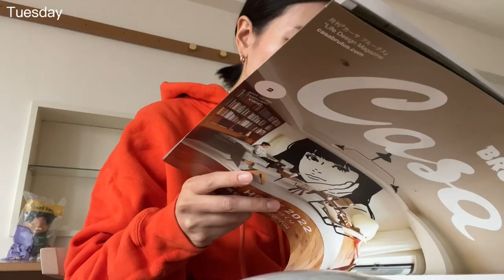SUB} VLOG 054 "BACK to WORK" ❄️snow day⛄️, new chair, DIOR BEAUTY🌹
ゆっくりと仕事はじめ。にしても寒いです。雪が降ったもんね！正直なところ東京の雪は不便なだけなのであまり好かん。過去、大雪の中歩かされて大喧嘩した思い出アリ。そろそろアウター飽きました。沖縄行きたい。
今日も見てくれてありがと！また来週ね！先週おやすみありがとね！ラブ

■MUSIC

Would It Make Sense? - Jujujuiceee3 Avila

Old Memories (feat. Julian Pelino) - Sean Tarpey